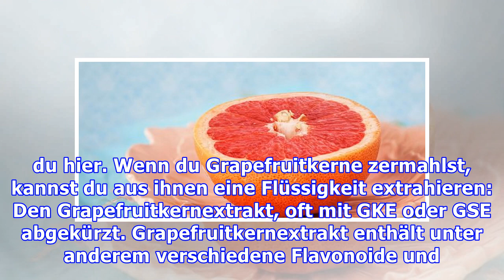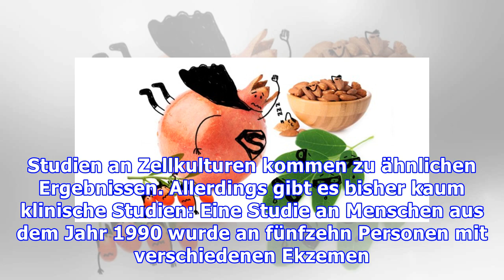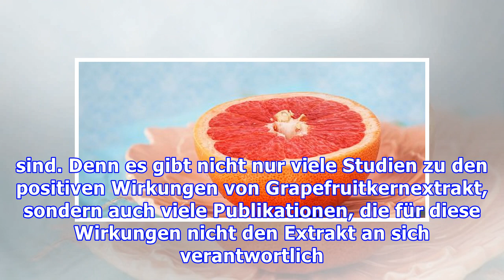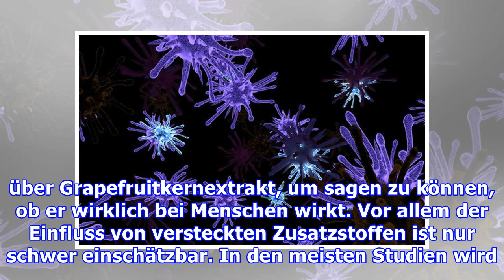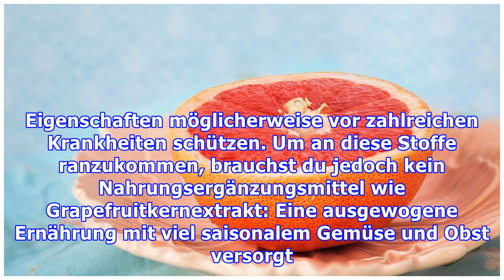Grapefruitkernextrakt: Universelles Heilmittel oder unnötiger Hype?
Grapefruitkernextrakt gilt bereits seit mehreren Jahrzehnten als ein universelles Heilmittel, das gegen diverse Pilze, Viren und Bakterien helfen soll. Was an den Behauptungen über Grapefruitkernextrakt dran ist, erfährst du hier. Wenn du Grapefruitkerne zermahlst, kannst du aus ihnen eine Flüssigkeit extrahieren: Den Grapefruitkernextrakt, oft mit GKE oder GSE abgekürzt. Grapefruitkernextrakt ent...